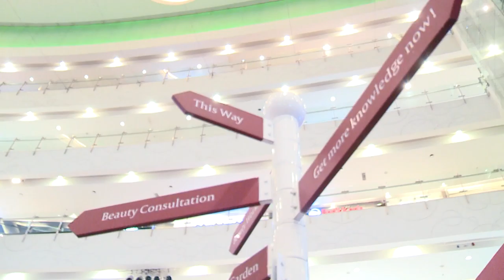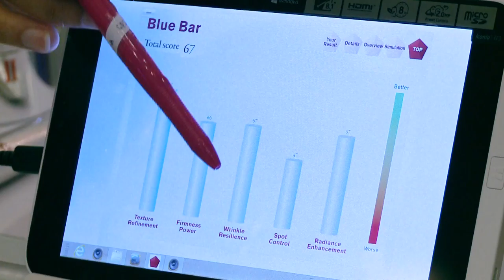SK II Exhibition at Central Park, Jakarta